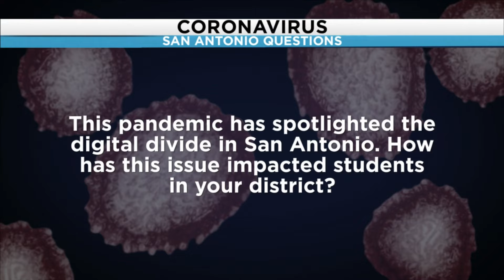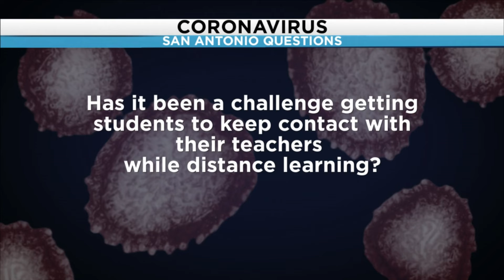How has the digital divide impacted SAISD students?